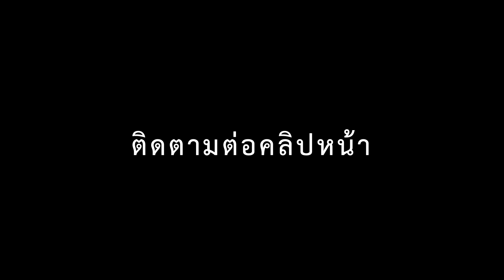CRISIS CORE FINAL FANTASY VII REUNION เน้นลุยทำเควส(MISSION) 6 (เล่นเกมตามใจฉัน)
เล่นเกมตามใจฉัน
CRISIS CORE FINAL FANTASY VII REUNION เน้นลุยทำเควส(MISSION) 6

คลิปนี้จะมาสตรีมเกมหรือแคสเกม CRISIS CORE FINAL FANTASY VII REUNION ครับ
เล่นบน Nintendo Switch

CRISIS CORE FINAL FANTASY VII REUNION ต้องเล่าอย่างงี้นะครับ
ย้อนไปปี 2007 เกมที่ชื่อ CRISIS CORE FINAL FANTASY VII ได้แกครั้งแรกลงเครื่อง psp ต่อมาในช่วงปี 2022 ได้นำเกมนี้มารีมาสหรือรีเมค(สำหรับเคสนี้แล้วแต่คนจะคิดนะครับ)ในชื่อ CRISIS CORE FINAL FANTASY VII REUNION ลงเครื่อง PS4,PS5,NINTENDO SWITCH,XBOX ONE,XBOX SERIES X กับ XBOX SERIES S และ steam

เกมนี้เป็นเรื่องราวก่อน FFVII ภาคหลัก ตัวรีเมคและตัวต้นฉบับ โดยเราจะเล่นตัวละครชื่อ ZACK ตลอดการเล่นเกมนี้

อุปกรณ์ที่ใช้ทำคลิปและใช้ live สด

1.ไมค์หูฟัง oppo enco buds

2.ไมค์ติดเสื้อ nubwo รุ่น LAVALIER M15

3.หูฟังไมค์ที่ใช้กับ pc ยี่ห้อ nubwo X99

5.จอยเกมที่เล่นเกมบน pc ตัวที่ 1 ยี่ห้อ EGA type J1

6.จอยเกมที่เล่นเกมบน pc ตัวที่ 2 ยี่ห้อ nubwo NX-J1

7.มือถือที่ใช้เล่นเกมมือถือ POCO X3 PRO

8.โปรแกรมที่ใช้สตรีมสด OBS

9.NSW(Nintendo Switch) ที่ใช้เล่นเกม + ทำคลิปต่างๆ เป็นตัว OLED

10.PS4 ที่เล่นปัจจุบันและเอามาทำคลิปเป็น ps4 รุ่นแรกที่แก้แผ่นเด้งแล้ว